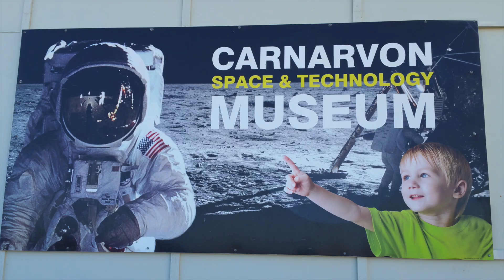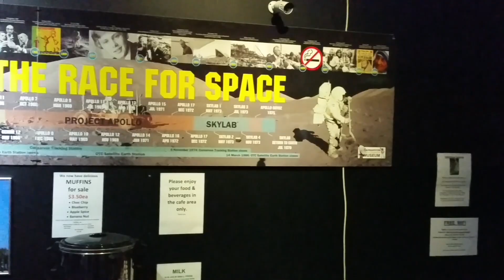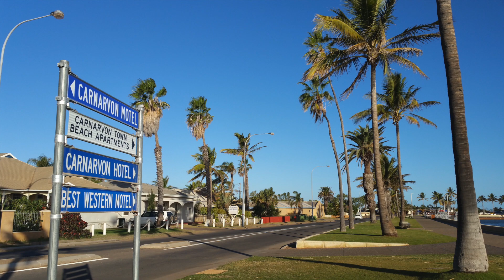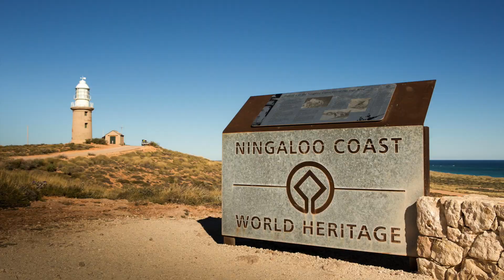Heathcote Camera Club Road Trip to Karrijini, Exmouth, Carnanvon and Geraldton.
Heathcote Camera Club - The Real Ghostbusters. Road Trip to Karrijini, Exmouth, Carnarvon and Geraldton.